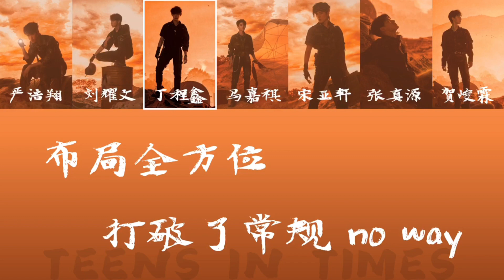【TNT时代少年团】《乌托邦II • 哪吒》收錄曲《男兒歌》去人聲伴奏版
⚠️本頻道影片皆為自製，搬運轉載請事先詢問⚠️